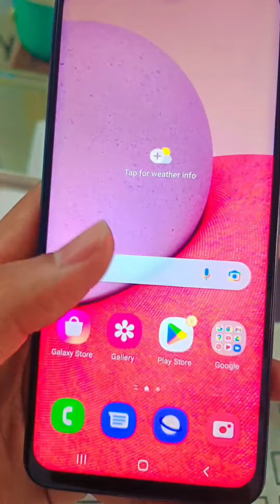Samsung A13 unboxing|black look shine@Samsung#samsung